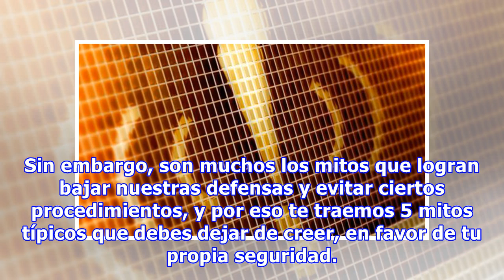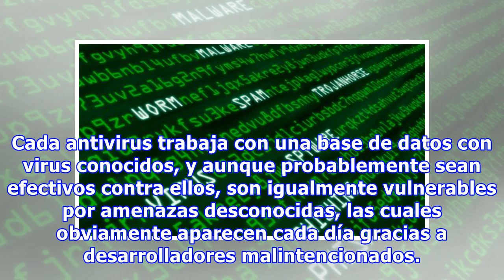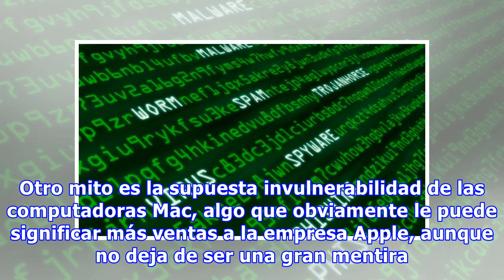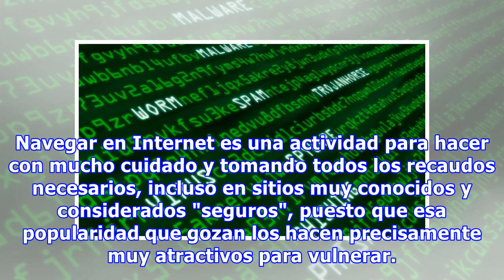5 errores de seguridad informática basados en mitos que debes evitar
5 errores de seguridad informática basados en mitos que debes evitar
La seguridad informática es algo a lo que debemos tenerle muchísimo respeto, ya que sin caer en la paranoia, será la forma en la que evitaremos caer en muchas trampas, estafas, virus y demás ataques cibernéticos. Sin embargo, son muchos los mitos que logran bajar nuestras defensas y evitar ciertos p...